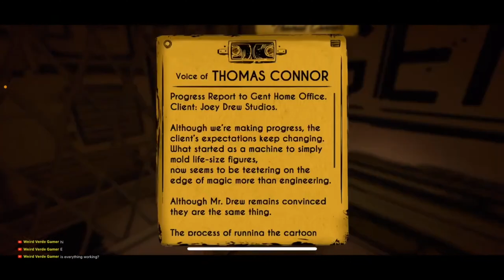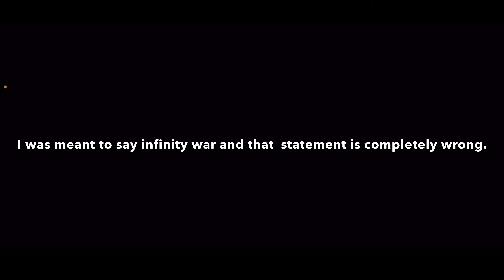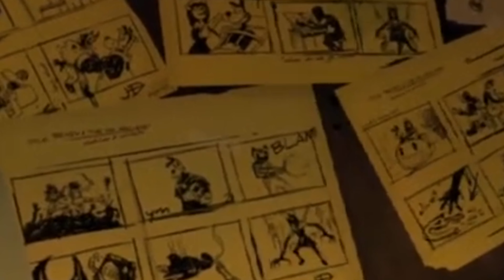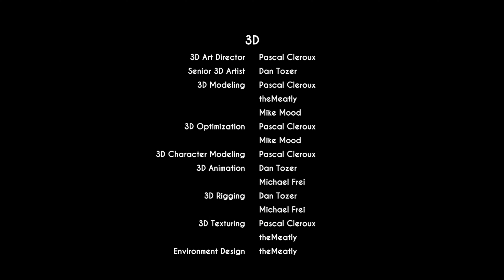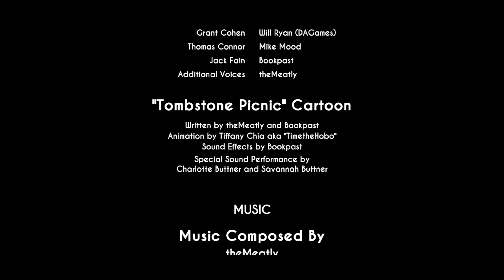Finally finished after fours years!|Bendy and the ink machine part 6 (streams to video.)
FINALLY!

**I was originally gonna upload this three moths ago I was procrastinating.**